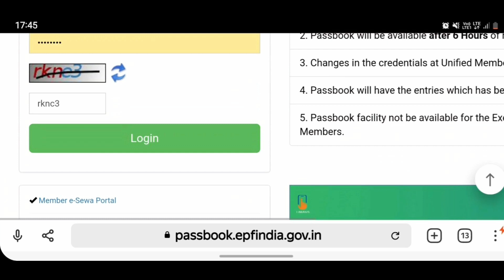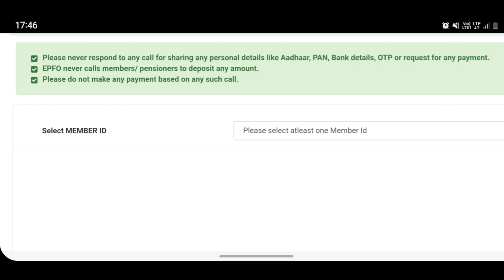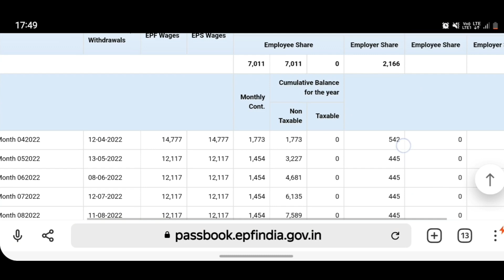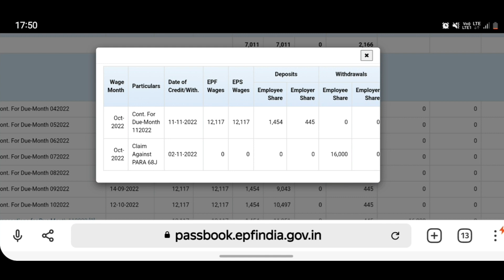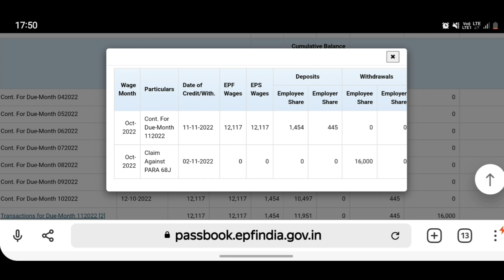क्या क्या बदला देखो || Passbook में 5 नए बदलाव || EPFO ने PF Passbook portal passbook latest update